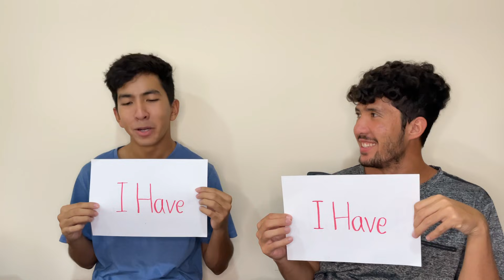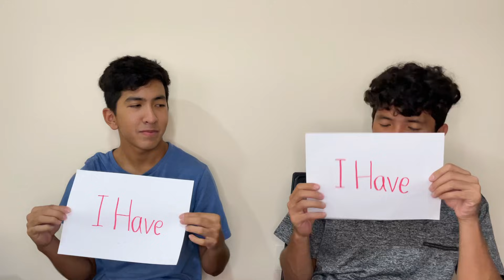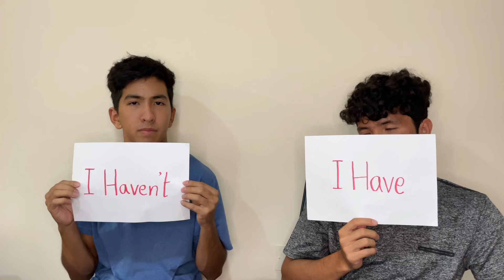Never Have I Ever Challenge w/DawoodSAVAGE